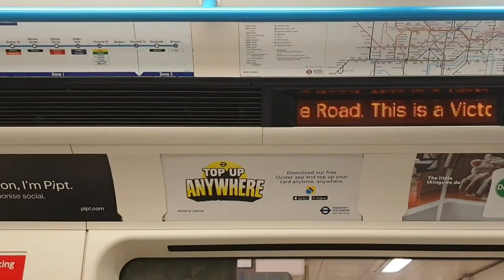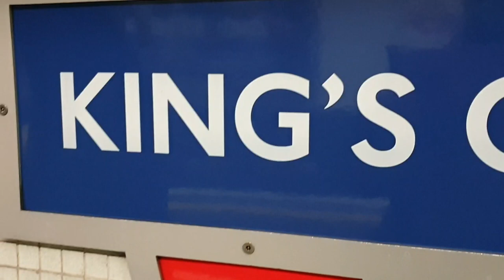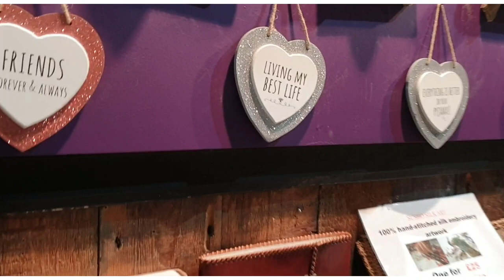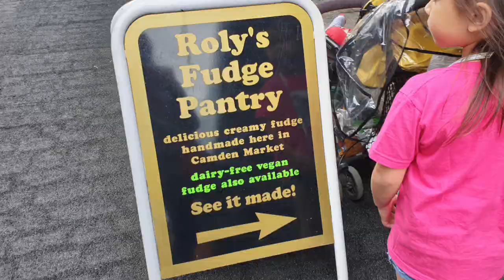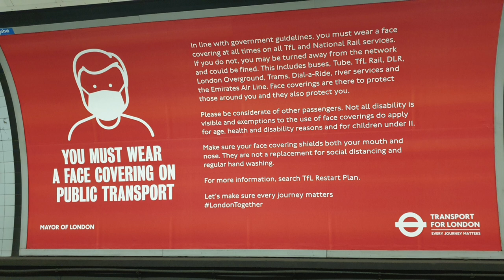Camden Market 2020 || London Transport || Bank Holiday Monday || Family Day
London Famous Market
Vintage Style
Rock star style
Freestyle at Camden Market London 🇬🇧

Enjoy the world food at Camden Market

Eat out help out funded by UK government